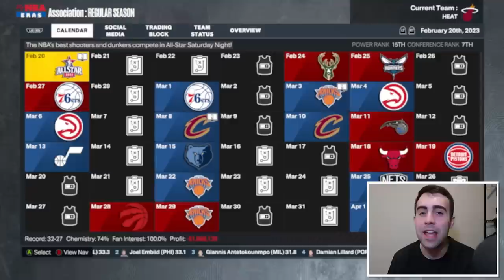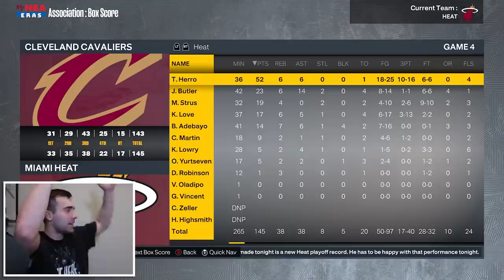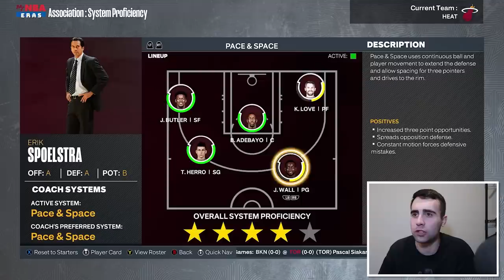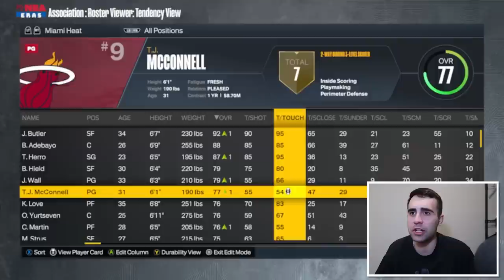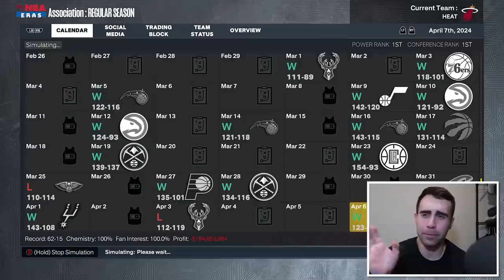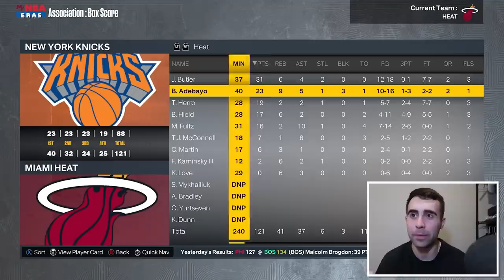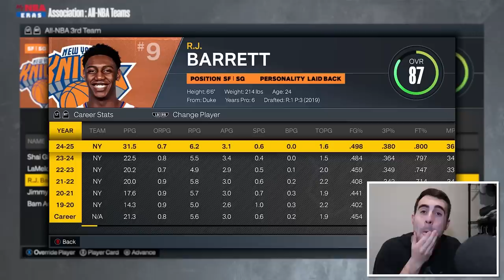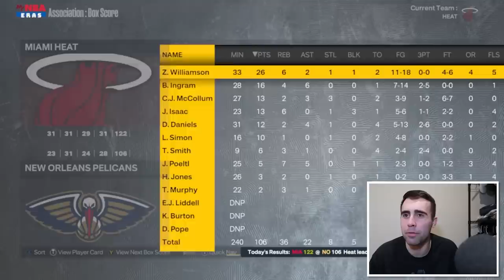KEVIN LOVE MIAMI HEAT REBUILD IN NBA 2K23